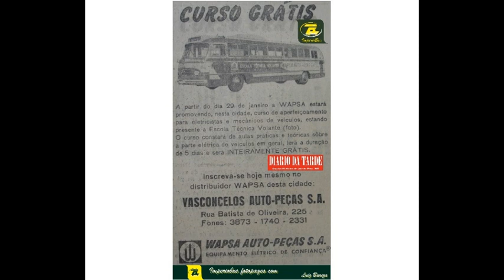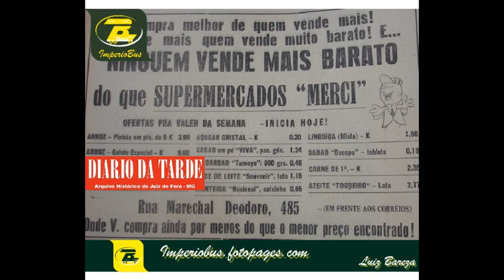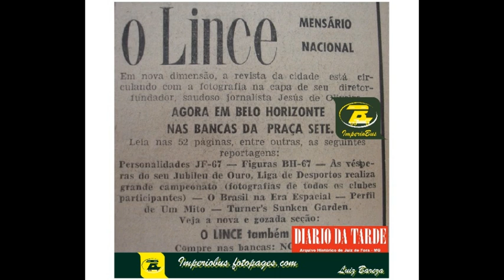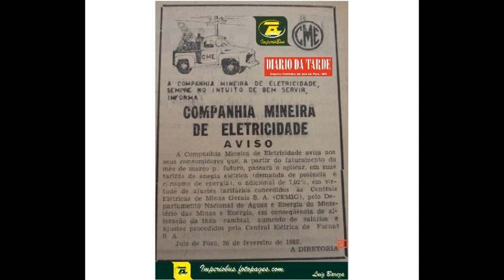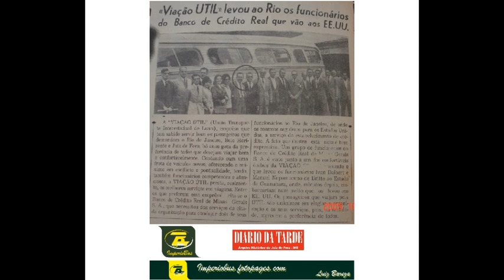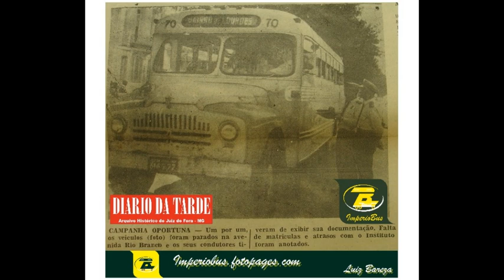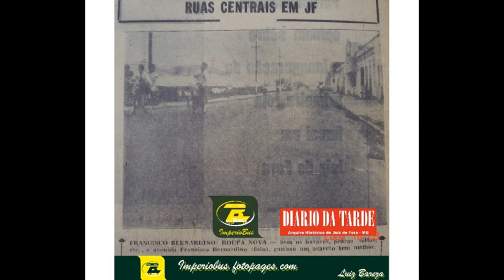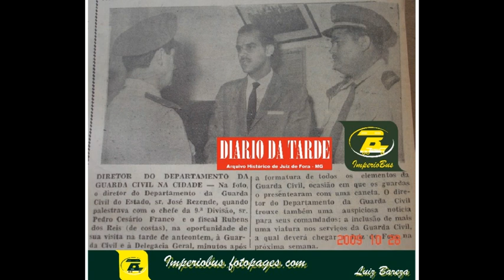0017 31 DIÁRIO DA TARDE DE JUIZ DE FORA MG